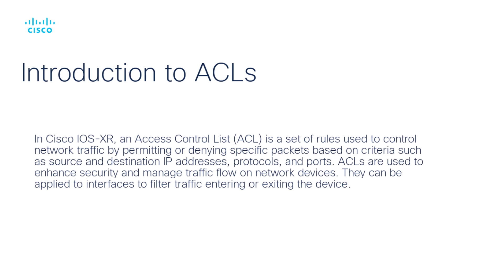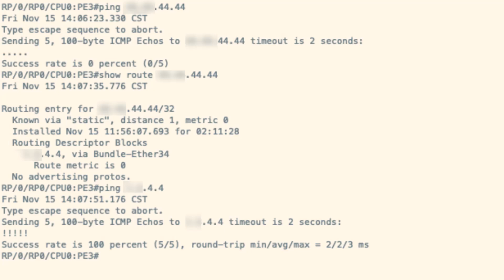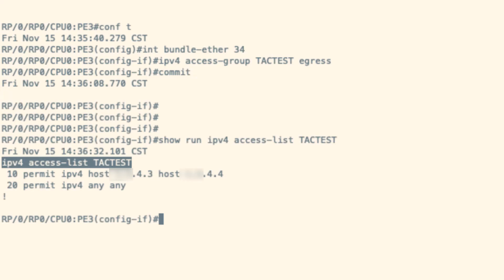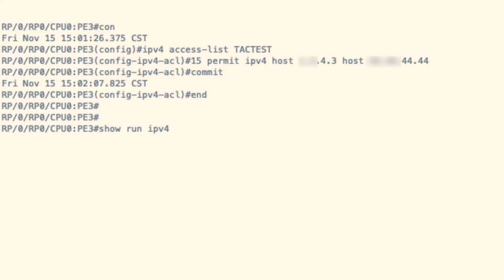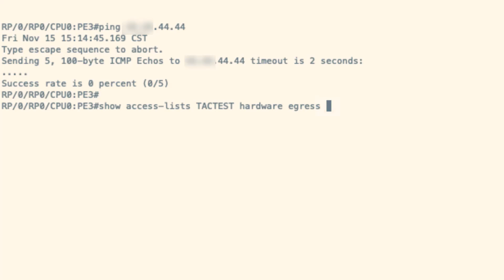Configure Access Lists to Troubleshoot Packet Loss | Network Visibility and Control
This video shows you how to use access lists (ACLs) to troubleshoot packet loss in your Cisco network. Learn how to filter traffic, pinpoint dropped packets, and gather insights into what’s causing disruptions—so you can quickly restore performance and improve reliability.

 What you’ll learn in this video:
  – How to configure standard and extended ACLs to monitor traffic
  – Techniques to isolate and identify packet loss issues
  – Best practices for using ACLs to improve network diagnostics